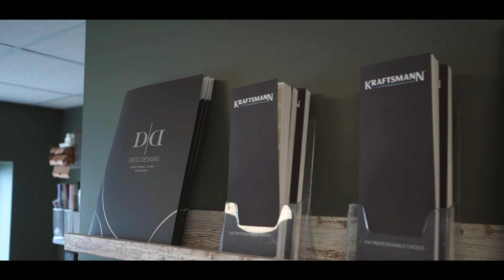Exceptional Floor Coverings in Ireland | decodesigns.ie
Welcome to Deco Designs, your go-to source for premium carpets, rugs, and stair runners in Ireland!

Searching for the perfect rug or carpet for your family, business or new development? Our team of experts can help you find the ideal flooring solutions for your space.

- Expert consultations.

- High-quality products and reliable service.

- Fastest turnaround.

- Exclusive collections.